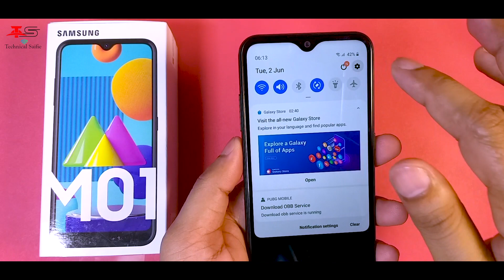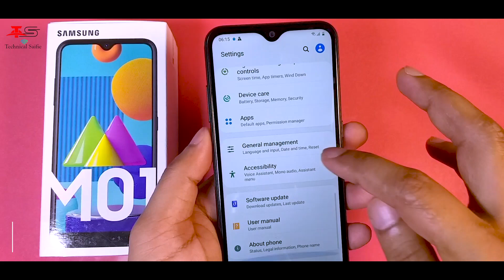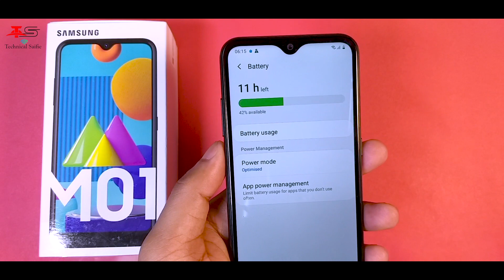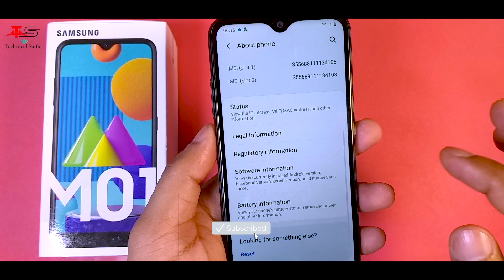Samsung Galaxy M01 Full Review - Camera, Performance, Battery, Pubg Mobile Game, Buy or Not?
Hello guys aaj ke is video me maine aapko Samsung Galaxy M01 ka full Review diya hai. Maine aapko bataya hai ki mujhe Samsung Galaxy M01 kaisa laga. Samsung Galaxy M01 ki Display Quality, Camera, Performance, Pubg Game, Battery Backup etc. kaisa hai ye sab ham is video me dekhnege.